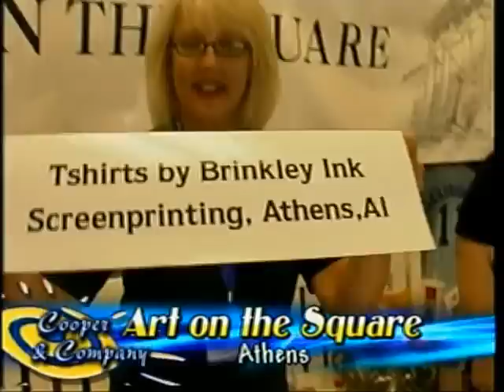ART ON THE SQUARE, Jamie Cooper, Gloria Cooper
ART ON THE SQUARE on Cooper and Company